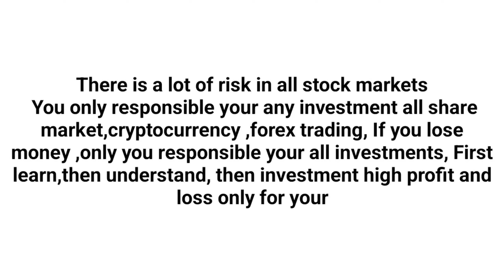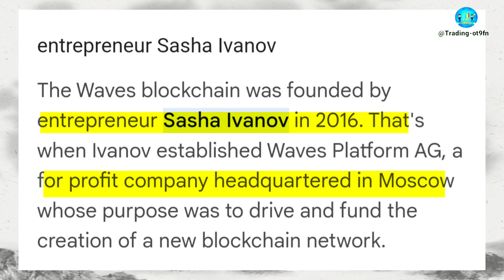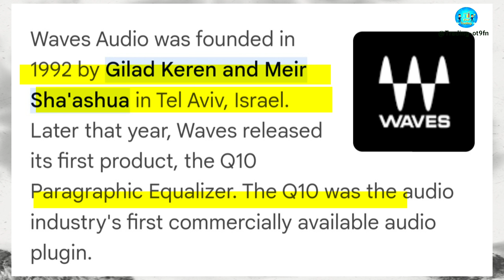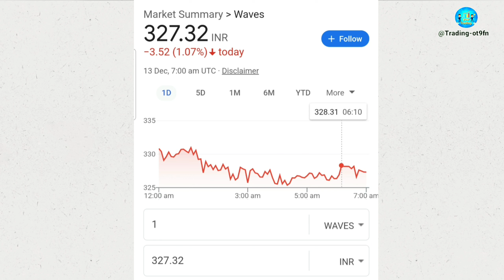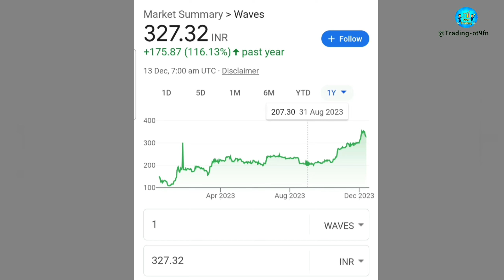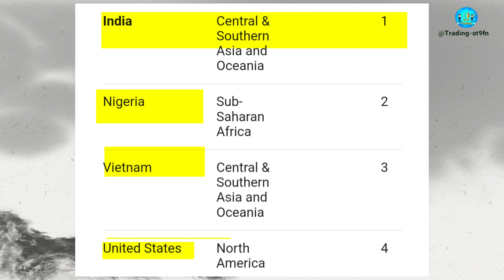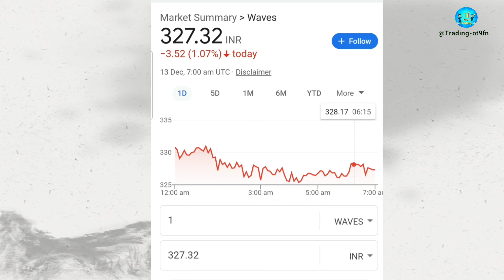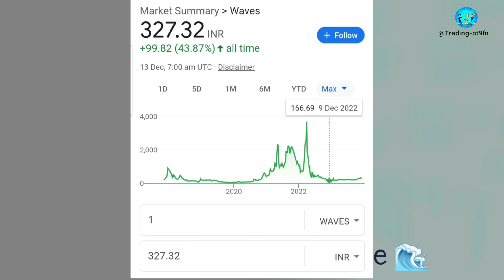What is waves criptocurrency | Waves coin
What is waves criptocurrency | what is waves coin

waves cryptocurrency
cryptocurrency
waves crypto
waves
waves coin
what is waves cryptocurrency
waves price prediction
waves crypto price prediction
waves token
waves crypto price
cryptocurrency price charts
waves crypto currency
waves cryptocurrency news
waves crypto coin
waves coin prediction
waves crypto news
what is waves crypto
waves coin price prediction
waves coin news today
waves crypto news today
waves crypto explained